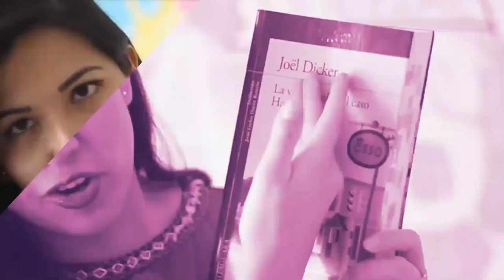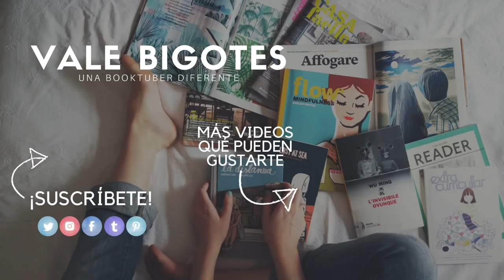REACCIONANDO AL PRIMER VIDEO DE BOOKTUBERS | Vale Bigotes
Esta semana desafortunadamente no pude realizar el reto del BookCampClaiza, pero como he estado subiendo 2 videos a la semana y no quería fallar esta, les traigo este video donde reacciono al primer video de varios booktubers. ¡Espero les guste!